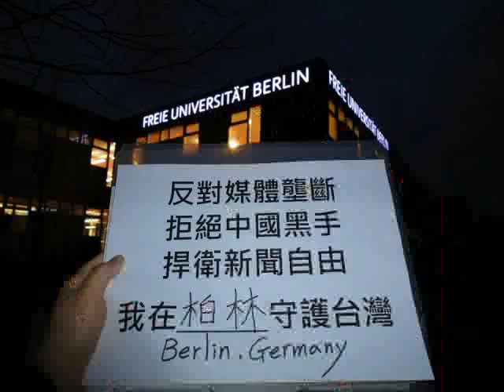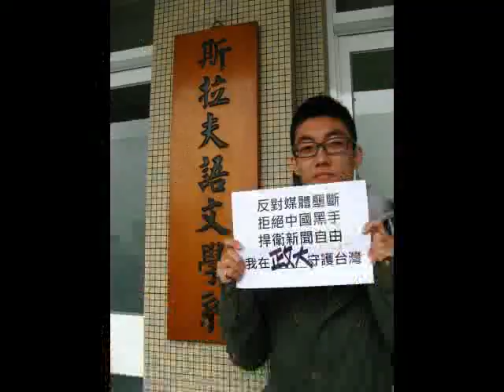我們在世界的角落 守護台灣Taiwan新聞自由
[我是學生，我反旺中] 反媒體巨獸青年聯盟